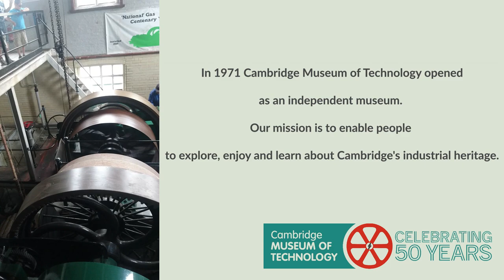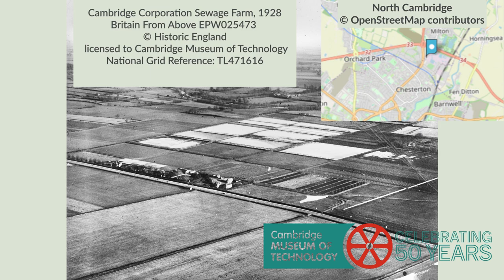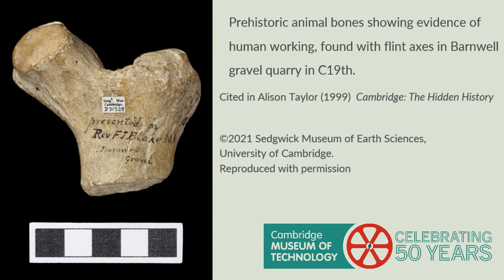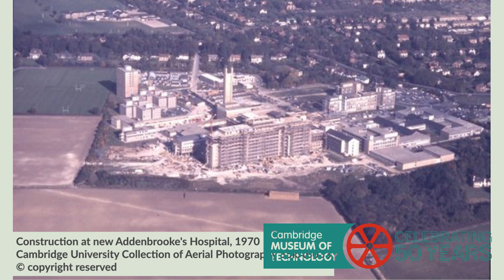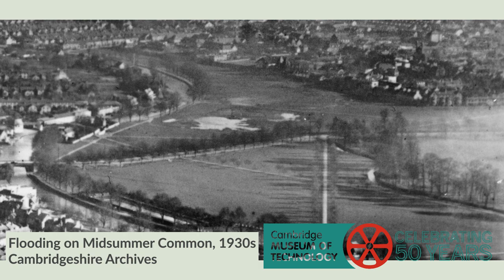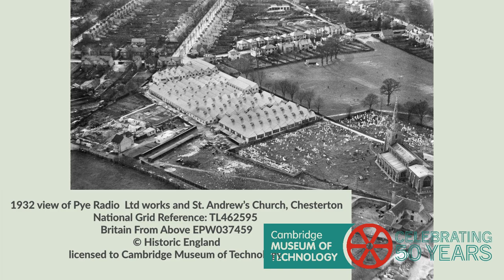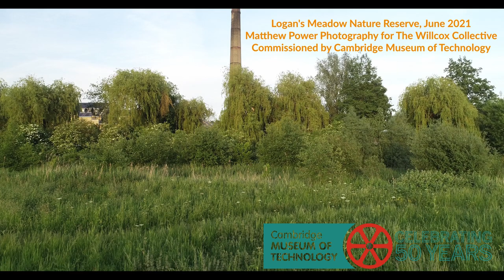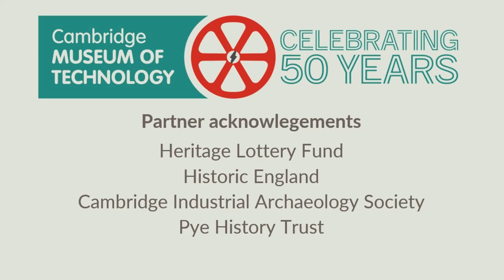2021: An Aerial Odyssey Around Cambridge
Explore Cambridge's industrial heritage – past, present and future – from the air!

Cambridge in the United Kingdom is an ancient university town, an even older market town and a modern centre of the technology industry. This video, premiering to coincide with Cambridge University's 2021 Digital Festival, explores a different side of the city, featuring its industrial sites photographed from low-altitude at oblique angle, including:

- manufacturing sites, from the birth of 'Silicon Fen' to camouflaged World War II-era bomber-repair factories
- energy and utilities, from 17th-century windmills to 21st-century wind turbines, gas works, sewage-pumping and water treatment
- business parks and biomedical campus
- transport, from rail to road, river and air.

Commissioned to celebrate 50 years of Cambridge Museum of Technology, this video harnesses the latest in aerial-drone videography and archive photography to capture a time capsule of the city's industrial heritage.
Fast-forward a century from the earliest aerial photography of Cambridge in the 1920s to compare with the modern day: 'Cranebridge' is not a recent phenomenon on the city's skyline!

Created by staff and volunteers.

Aerial Drone Videography by Matthew Power Photography for The Willcox Collective.
Archives acknowledgements:
- The Cambridgeshire Collection
- Cambridgeshire Archives
- Cambridge University Collection of Aerial Photography
- Syndics of Cambridge University Library

Language: English UK. Accessibility: with subtitles.